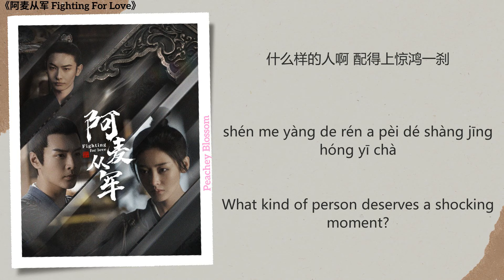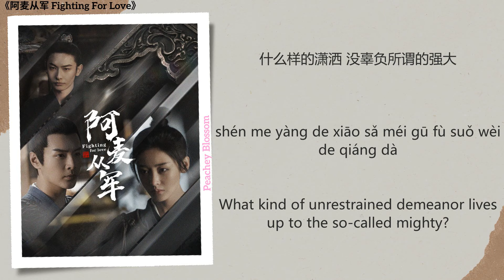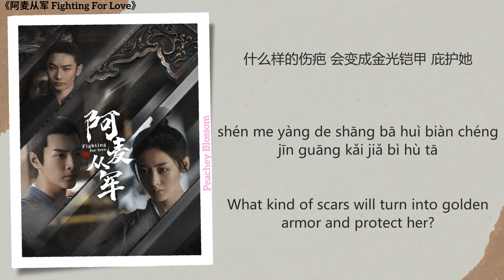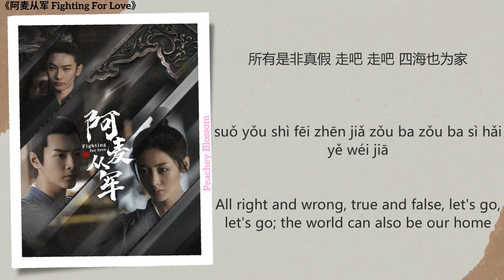人字如她 (The Characters Like Her) - 李佳薇 (Li Jiawei)《阿麦从军 Fighting For Love》Chi/Eng/Pinyin lyrics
Song Name (歌名): 人字如她 (The Characters Like Her)
Singer (歌手): 李佳薇 (Li Jiawei)
Translations By: Peachey Blossom
Drama Name (电视剧名字):《阿麦从军 Fighting For Love》